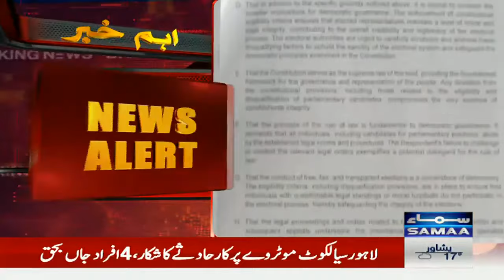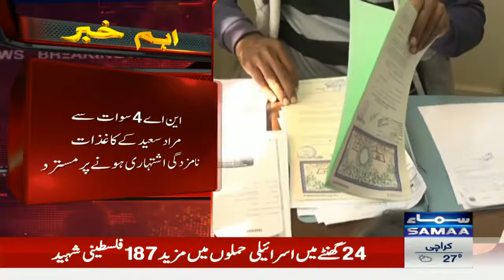Major Shock To PTI's Leader Murad Saeed | Election 2024 Update | Breaking News